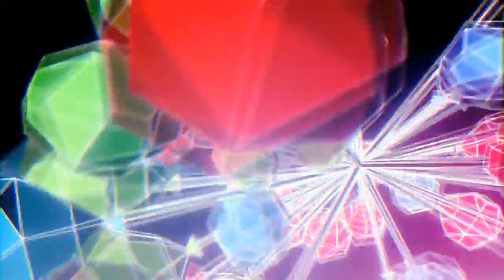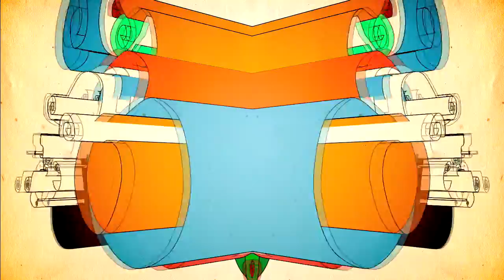Wattie Green- Black Betty (disco mix) Sony Vegas Multicam Test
Practice with multi cam tracks in Sony Vegas on fly  No-edit